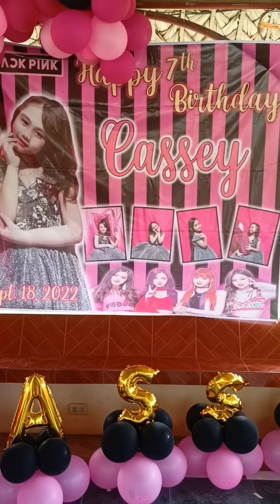happy 7th Birthday Cassy.